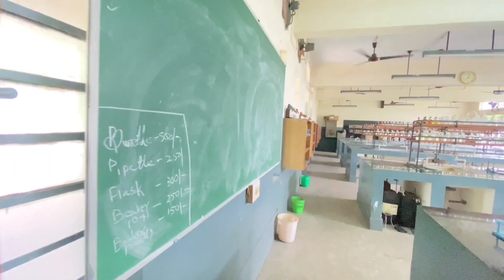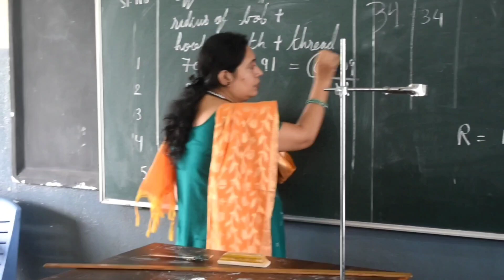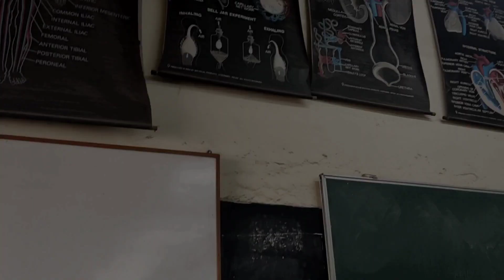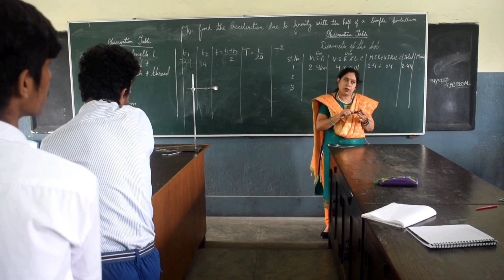Church School Beldih || Science Concept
Church School Beldih Vlog

Proverbs 16:3 “Commit to the Lord whatever you do, and he will establish your plans.” 😇
Hello Guys Welcome To My Chanel 😊.
It's My 26th  Vlog. Hope you like this vlog.
Okay then ill come with another vlog soon till then stay safe be safe nd byeee😇.